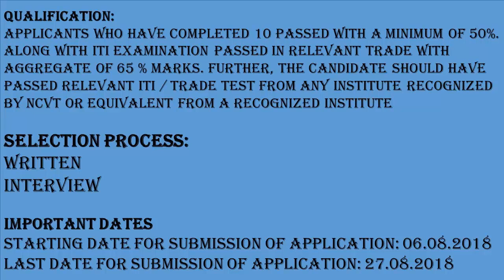Indian Naval Dockyard Recruitment 2018 – 318 Electrician, Fitter Posts | Apply Now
Employment Type: Central Govt Jobs
Job Location: Mumbai
Total No. of Vacancies: 318
Name of the Post: Electrician, Fitter

 Fitter
 Machinist
 Welder(Gas & Elect)
 Plumber
 Manson (BC)
 Mechanic Machine Tool Maintenance
 Mechanic Refrigerator & Air Conditioning
 Mechanic Diesel
 Painter (Gen)
 Power Electrician
 Instrument Mechanic
 Electroplater
 Foundryman
 Plumber
 Shipwright (Wood)
 Carpenter
 Crane Operator (Overhead Steel Industry)
 Fresher
 Shipwright (Steel)

Qualification:
Candidates applying for Indian Navy Vacancy Recruitment should have the following educational qualifications,
 Applicants who have completed 10 Passed With a Minimum of 50%. Along with ITI Examination Passed In Relevant Trade With Aggregate Of 65 % Marks. Further, The Candidate Should have passed relevant ITI / trade test from any institute Recognized by NCVT or equivalent from a recognized Institute for Naval Dockyard Recruitment 2018.

Selection Process:
A Selection process for Indian Navy Recruitment is as follows,
 Written
 Interview
IMPORTANT DATES

Others Video :-